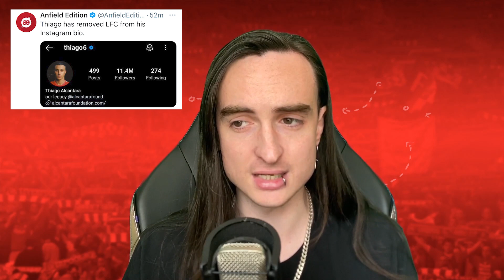LAVIA TO LIVERPOOL THIS WEEK! THURAM TO FOLLOW | Liverpool FC Transfer News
Links to Southamptons Romeo Lavia are heating up, with suggestions he could join the club as soon as THIS WEEK!
Nice's Thuram is also of interest to Liverpool and the potential for both players to join in this window is real. Do the rumours of Thiago's departure have something to do with this?